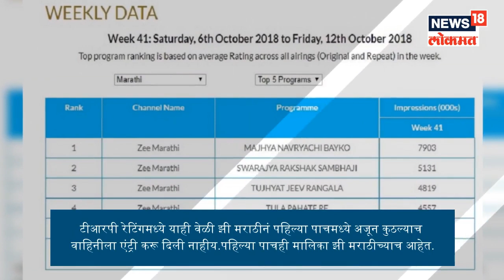TRPमीटर : यावेळी चालली नाही सुबोधची जादू, टीआरपीमध्ये मोठा बदल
गेल्या आठवड्याप्रमाणे याही वेळी 'चला हवा येऊ द्या' मालिकेनं आपलं स्थान काही सोडलं नाहीय. हा शो याही वेळी पाचव्या स्थानावरच आहे.  'हवा...'नं खरं तर बरेच बदल केलेत. पण तरीही हवा थोडी पडलीयच.
गेल्या वेळी दोन नंबरवर असलेली मालिका 'तुला पाहते रे' यावेळी चक्क चौथ्या नंबरवर गेलीय.  विक्रांत आणि ईशाची प्रेमकहाणी खूपच ताणल्यासारखी वाटतेय. या टीआरपीचा अंदाज आल्यानंच या मालिकेचा महाएपिसोड रविवारी ठेवलाय.
'तुझ्यात जीव रंगला' मालिकेनंही आपलं स्थान कायम ठेवलंय. गेल्या आठवड्यात ही मालिका तिसऱ्या नंबरवर होती.  ती यावेळीही त्याच नंबरवर आहे. म्हणजे राणा-पाठकबाईंचे फॅन्स त्यांना सोडून काही गेले नाहीत.
दुसऱ्या नंबरवर मात्र सरप्राईझ मिळालंय. खोट्या वास्तवात रमलेल्या प्रेक्षकांनी यावेळी चक्क इतिहासाला पसंती दिलीय.  'स्वराज्यरक्षक संभाजी' मालिकेनं मुसंडी मारलीय. गेल्या वेळी चौथ्या नंबरवर असलेला संभाजी यावेळी दुसऱ्या नंबरवर आलीय.
टीआरपी रेटिंगमध्ये याही वेळी झी मराठीनं पहिल्या पाचमध्ये अजून कुठल्याच वाहिनीला एंट्री करू दिली नाहीय.पहिल्या पाचही मालिका झी मराठीच्याच आहेत.
पुन्हा एकदा नंबर वनवर 'माझ्या नवऱ्याची बायको' मालिका आहे.  नवी शनाया येऊनही मालिकेची टीआरपी तोच राहिला. गुरू, राधिका, शनाया यांची जादू कायमच राहिलीय.